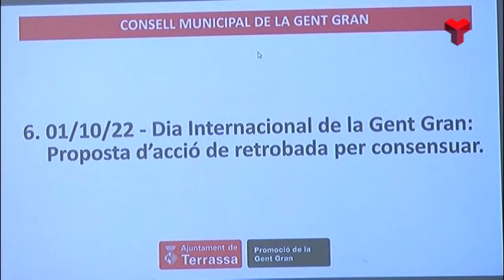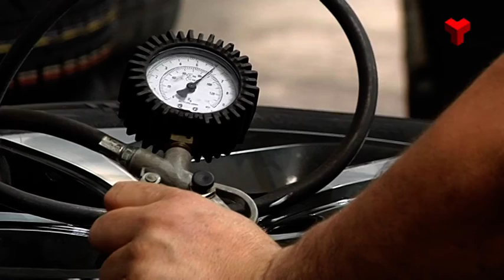INFORMATIU NIT 26 07 2022